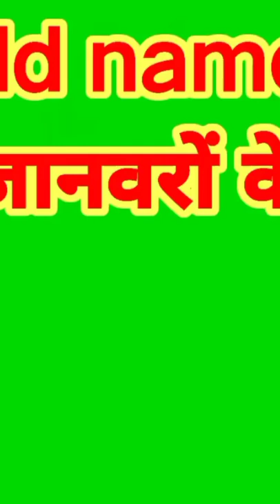wild name|| wild animal name#जँगली जानवरों के नाम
wild name
जंगली जानवरों के नाम
cute animal video
animal song
animal video
wild video
What are the 20 animals name?
Who are wild animals name?
What are the top 5 wild animals?
What are wild animals examples?
Lion. Lions are known as the 'king of the forests' as everyone knows.
Tiger. Lions and tigers are known as two different types of cats.
Wolf. In this fairy tale, a wolf attacked the herd of the shepherd who fell asleep and forgot the sheep.
Fox. ...
Eagle. ...
Bull. ...
Bear. ...
Crocodile.
List of Wild Animals
Monkey.
Panda.
Shark.
Zebra.
Gorilla.
Walrus.
Leopard.
Wolf.
Bengal Tiger. Name – Panthera tigris tigris. ...
Indian Elephant. ...
Indian Rhinoceros. ...
Asiatic Lion. ...
Indian Leopard. ...
Sloth Bear. ...
Wild Water Buffalo. ...
Ghudkhur – Indian Wild Ass.